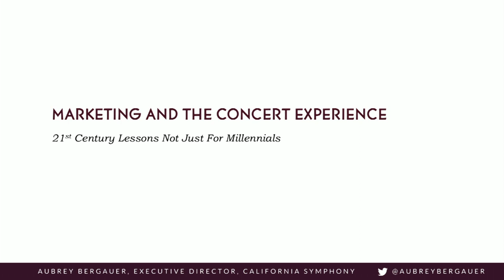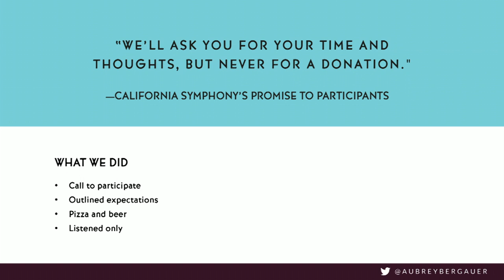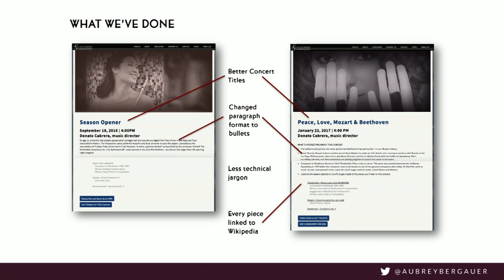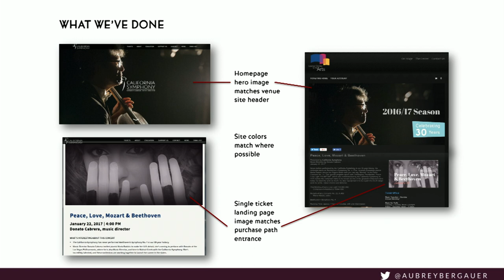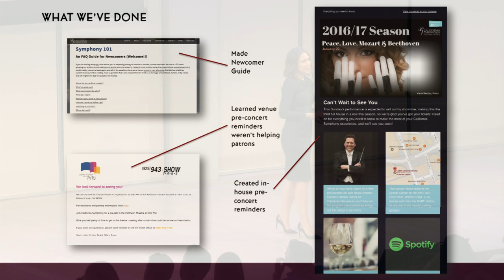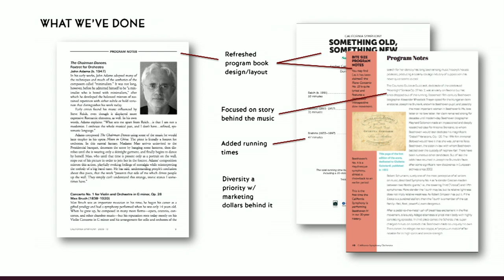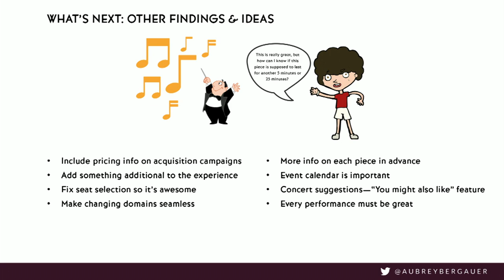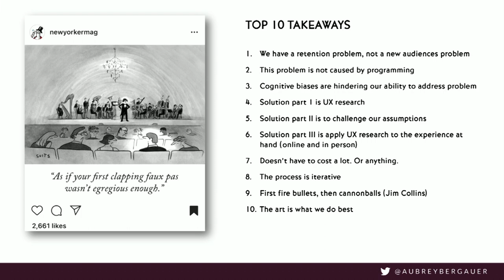Marketing and the Concert Experience: 21st Century Lessons Not Just For Millennials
Everyone’s talking about how to attract millennial audiences, but one orchestra’s findings show that the music itself isn’t the problem, and the solutions aren’t just for millennials. These results from the California Symphony’s “Orchestra X” project on user experience went viral last year and ultimately received attention from The Wall Street Journal, who wrote, “What is most striking about these changes is that you don’t have to be under 35 to appreciate them…they’re common-sense responses to the unmet needs of potential concertgoers of all ages.” Hear how the California Symphony has implemented website changes based on their findings, how their concerts are selling out because of it, and how your organization can take real (and easy!) actionable steps to do the same.